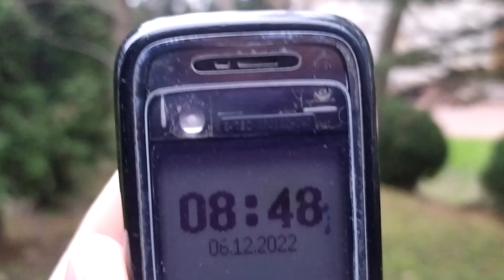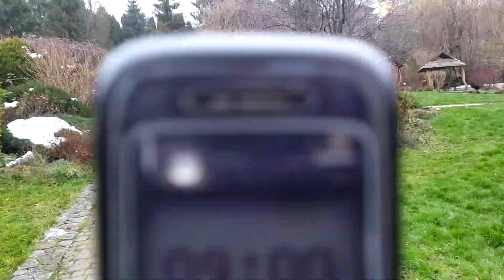Трускавець 2022: територія Карпат, Гражда, Підгір'я, вертеп, коти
Трускавець 2022: територія Карпат, Гражда, Підгір'я, вертеп, коти 6 грудня 2022 р.